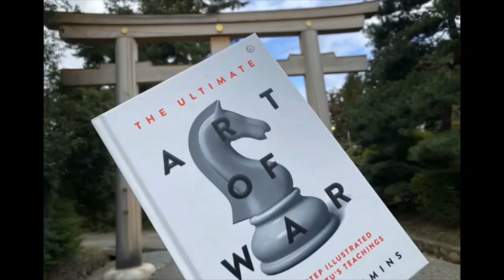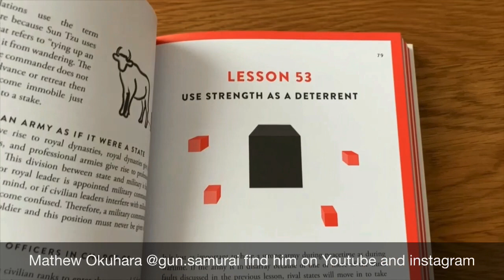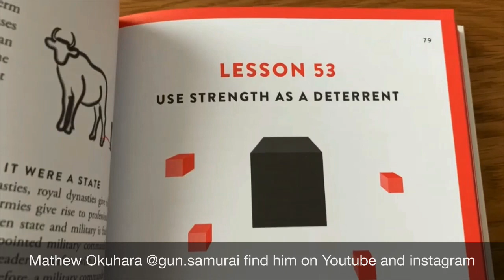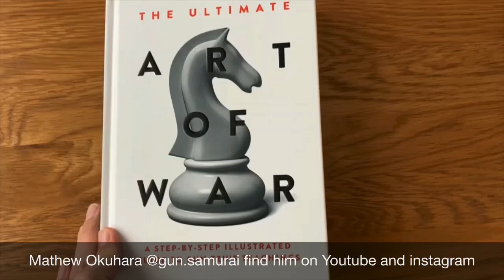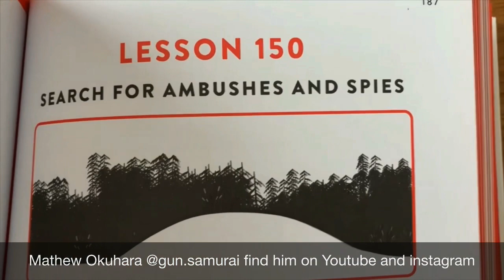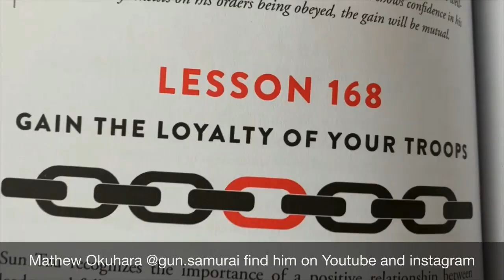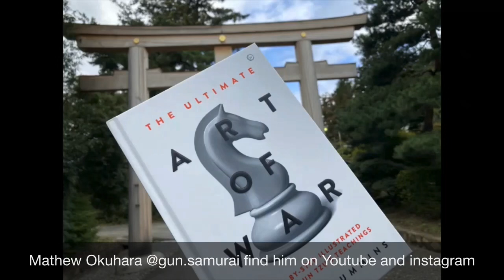Top Five Skills from the Art of War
The top five skills from Sun Tzu's Art of War